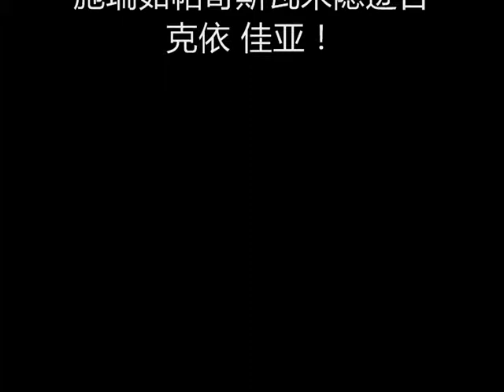Pradmanabha maharaji -China北京传教克尔坦片段剪辑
Pradmanabha maharaji  preaching -China/beijing